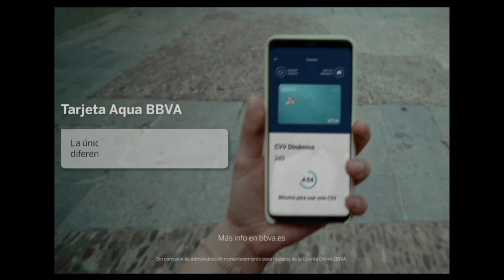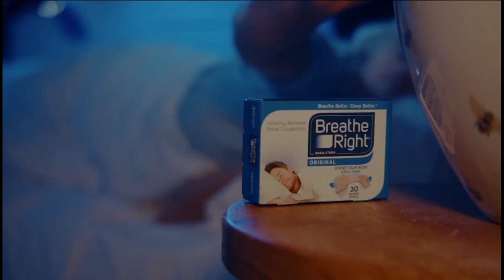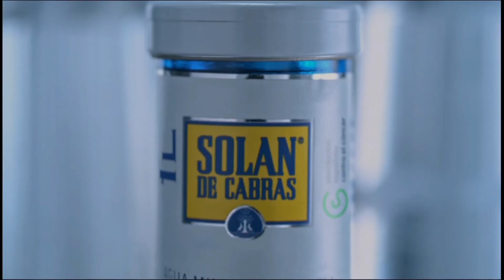Bloque de Anuncios | 27-04-2024 | Tele 5.